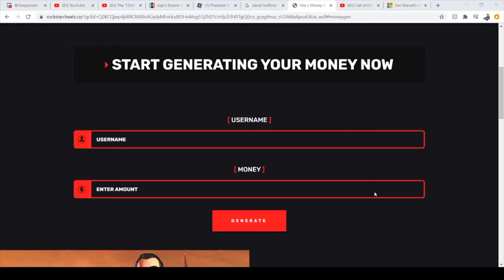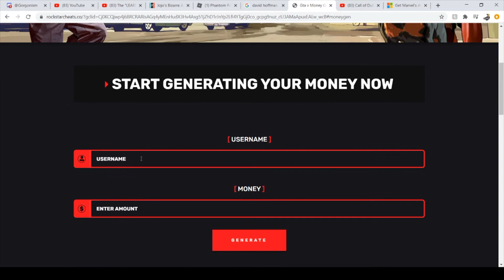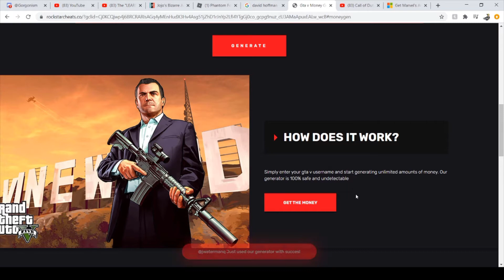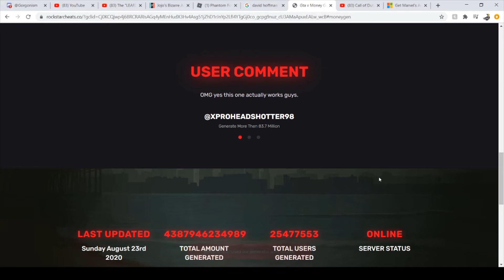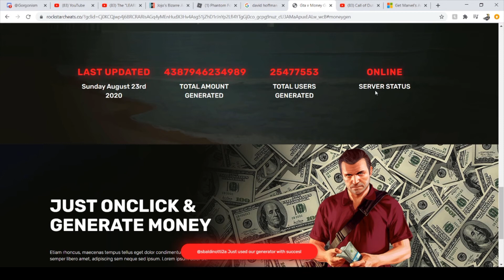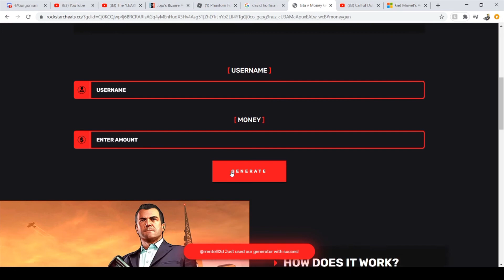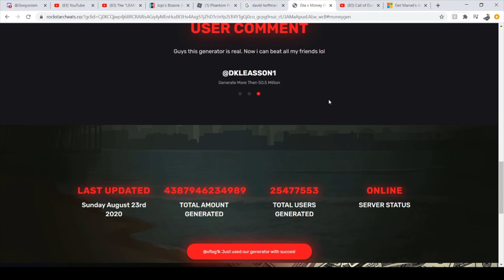GTA V MONEY SCHEME!!??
Here's my storyfire account check it out, I don't have any uploads yet because they need to approve my account uploading privileges or something like that.